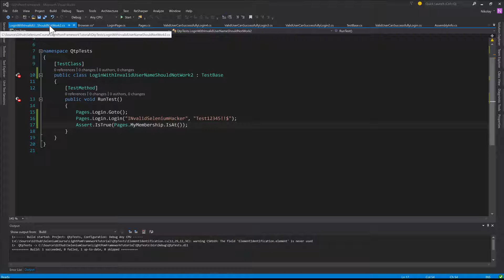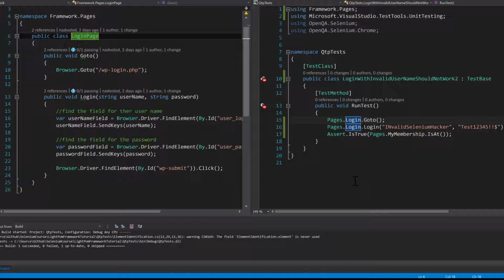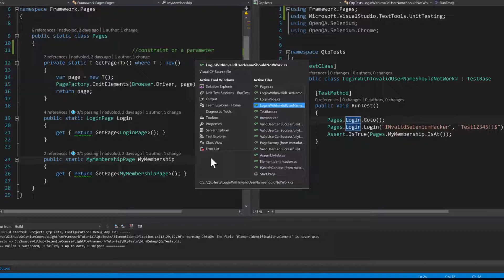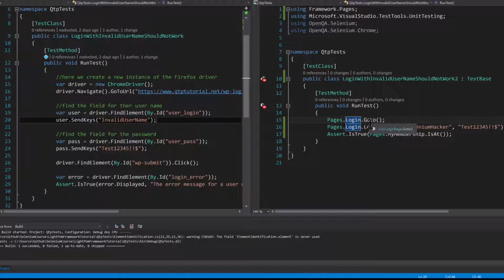6 analyzing the second test